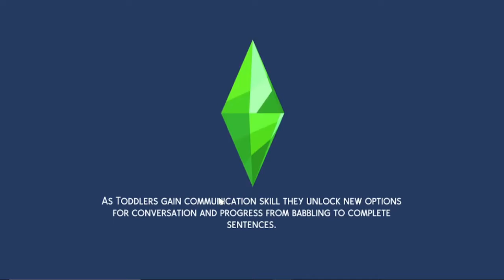Wanda's Pregnancy Announcement!! - ABC Legacy PSF EP 57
*OPEN ME*

Wanda finds out she is pregnant, Aileen fails to successfully diagnose her patients.

Hey y'all how are you all doing?! I am a deafgamer, who does signlanguage. Some days I may cuss here and there but the majority of the time try to keep it clean.

🎮  Gallery ID: BlackRoseKYT

👤 Want your townies to be in my world? Save your sims on the gallery with the hashtag LookAtMeBlackRoseKYT & your creations could be featured in future LPs!

Let me know if you have a fan favorite in this series, all my LP's family trees will be placed in discord if you want to see the family!!